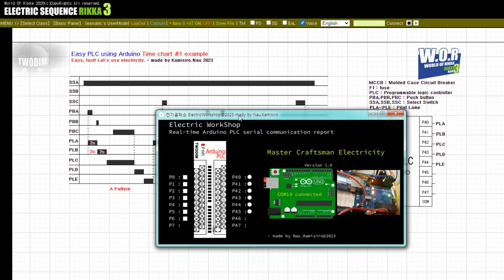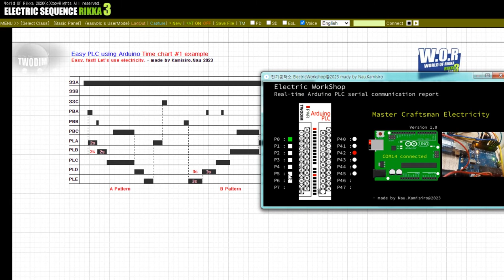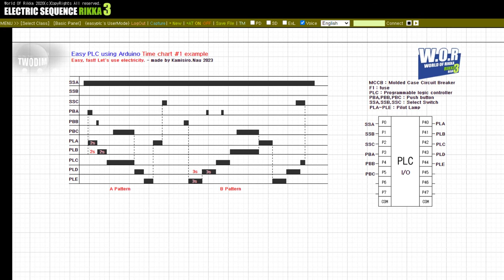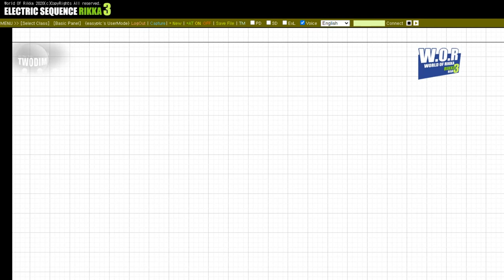Easy PLC using Arduino Time chart #1 example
This is Rikka, an electric workshop and electric sequence learning guide.
Configure the Arduino PLC and check whether the time chart works in real time.
Today's lesson is to understand the easy PLC-related time chart configuration and requirements, and check the operation.
Take a look at the time chart configuration given on the screen.
Now, confirm the contents requested by the time chart.